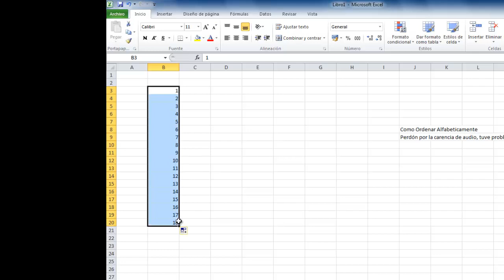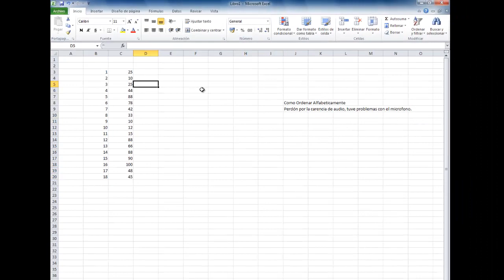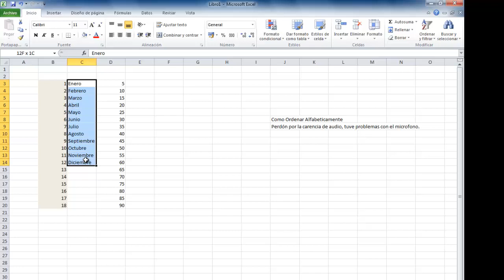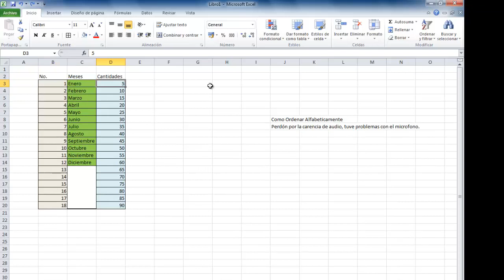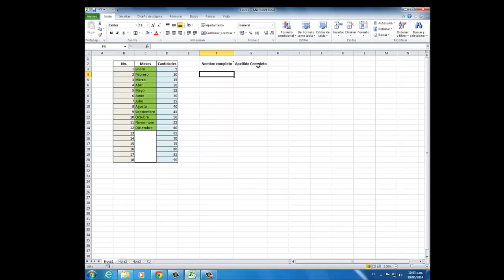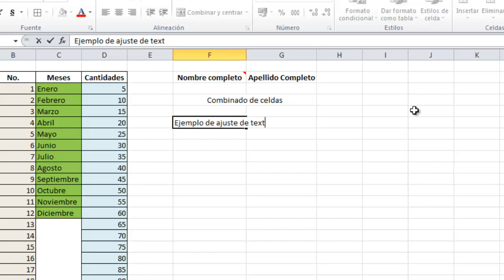Ordenar Alfabeticamente, ajustar combinar y bordes de celda, Excel 2010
En el presente video se muestra el procedimiento para ordenar ascendente y decendentemente en un documento de word, también agregar color a las celdas ajuste de texto.